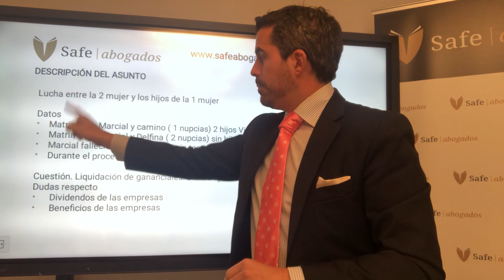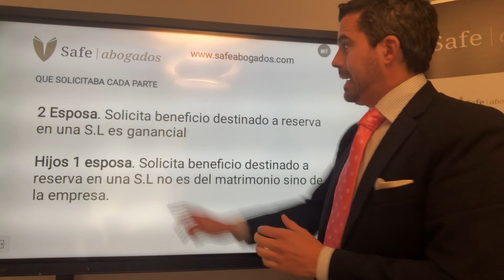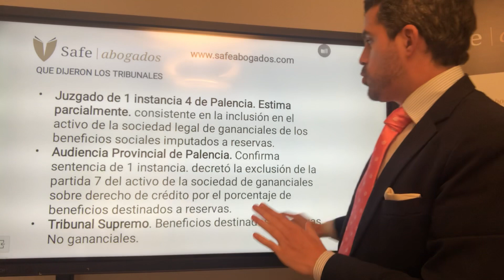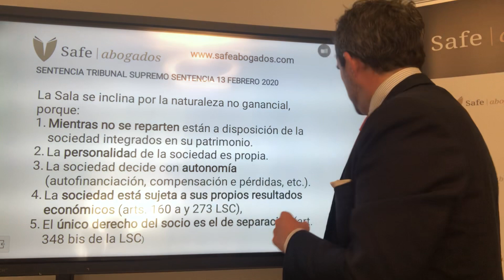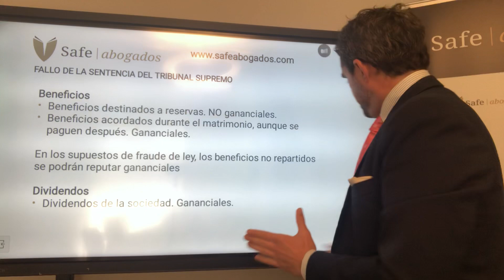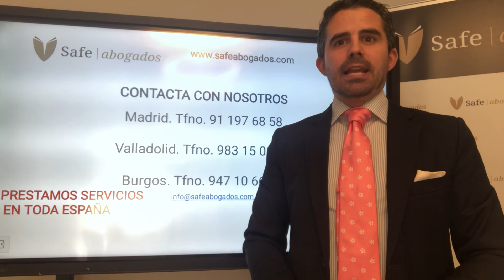4.Los beneficios destinados a reservas no son gananciales.Sentencia Tribunal Supremo 3 Febrero 2020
LOS BENEFICIOS DESTINADOS A RESERVAS NO SON GANANCIALES. SENTENCIA DEL TRIBUNAL SUPREMO DE 3 DE FEBRERO 2020

En este video vamos a comentar la sentencia del Tribunal Supremo de 3 de febrero de 2020, que habla sobre los beneficios destinados a reservas de las empresas, son gananciales o no.

Te dejo un enlace a nuestro blog con artículos de interés y a la sentencia:

Espero que este video te sea útil y si te ha gustado dale un LIKE y COMPARTE con amig@s

Disponemos de oficinas físicas en:

• Valladolid 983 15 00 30
• Burgos 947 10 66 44

Prestamos servicio en toda España aunque no tengamos oficina física.